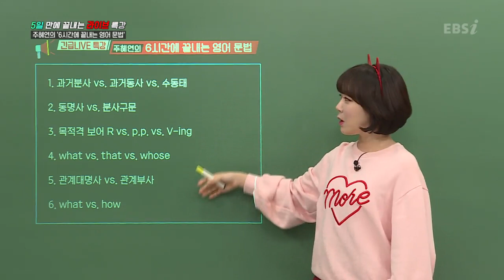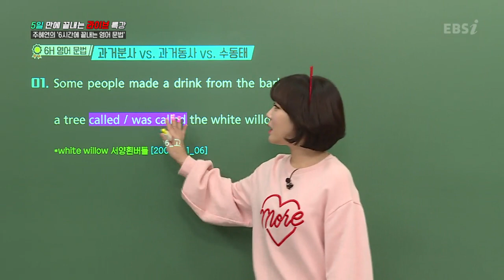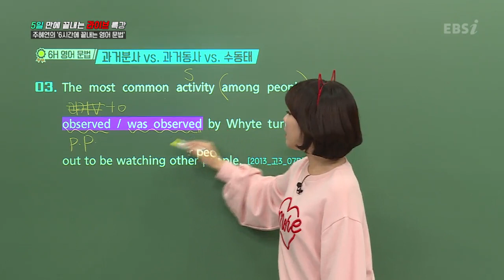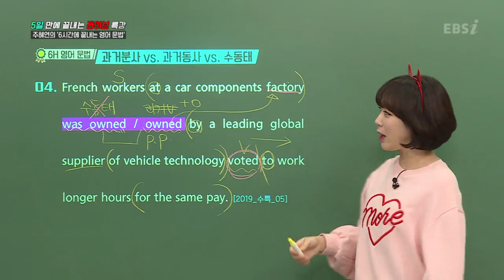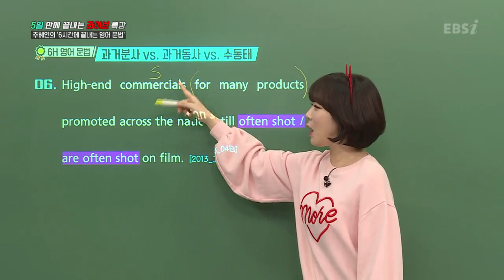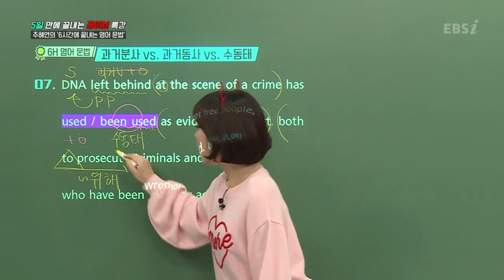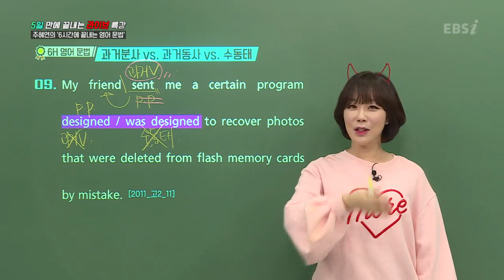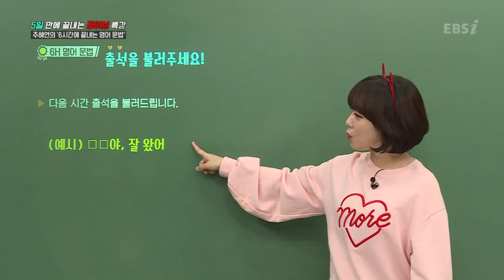[영어] 과거분사 vs 과거동사 vs 수동태 l 주혜연의 6시간에 끝내는 영어 문법 l 5일만에 끝내는 라이브 특강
과목별 친구들이 어려워하는 단원 및 핵심 개념만 모아모아
짧은 시간에 주요 내용을 빠르게 정리할 수 있도록!
EBSi 대표 선생님들의 🌟특별한🌟 단기 특강〰

선생님들이 직접 만드신 학습자료도 꼭! 확인하자‼️

주혜연의 6시간에 끝내는 영어 문법 학습자료 다운로드